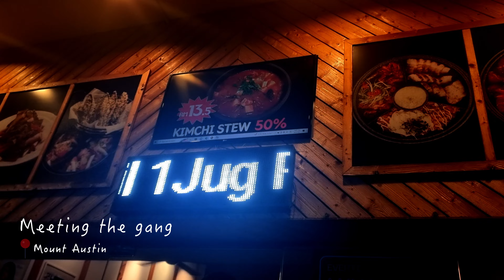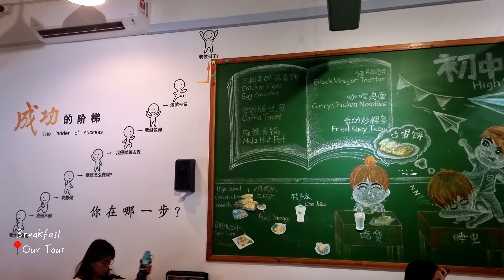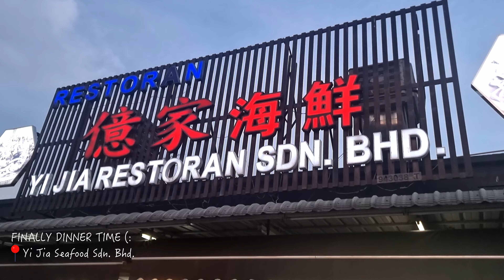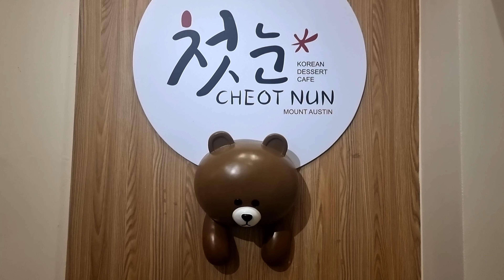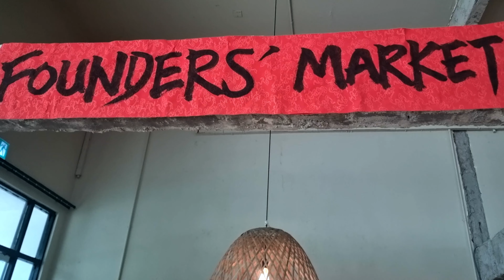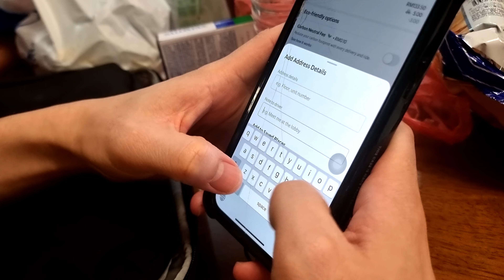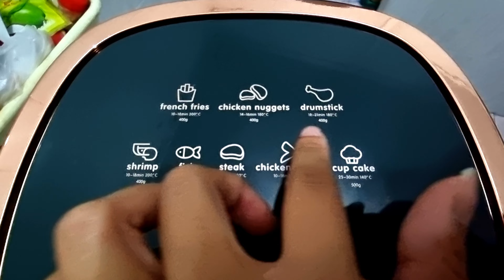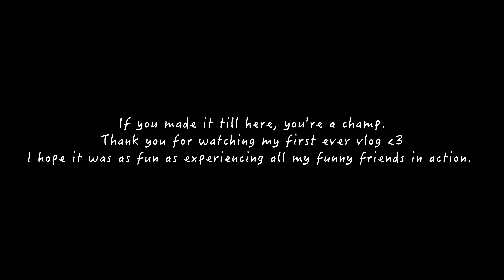Johor Bahru Malaysia 🇲🇾 | Travel Vlog | Seafood, Cafes, Karaoke, Gokart, Makeover, Shopping, Loklok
Always a fun getaway across the causeway with the gang 🍝🥤🧘

Impromptu crashing a long weekend trip to JB Malaysia and we got down to a chilling good time with a lot of noise. Winding down, glaming up, and of course, the best crazy only comes out at night... in the airbnb.

Welcome to my Johor Bahru, Malaysia travel vlog! 🇲🇾 Join me as I explore the best things to do in Johor Bahru, from trendy cafes and thrilling adventures to the tastiest seafood and loklok. Whether you’re a solo traveler, traveling with friends, or just looking for itinerary ideas, this vlog has it all!
Starting with a cozy Airbnb, I take you to Our Toast Our Times for breakfast, Loudspeaker Family Karaoke for some fun, and Eco Palladium's LOST in JB Escape Room! We also dive into mouth-watering seafood at Yi Jia Seafood Restaurant and sample sweets at Choetnun Dessert Cafe and The Founders Cafe. Need more thrill? For shopping and lifestyle ideas, I stop by Paradigm Mall and even get a new haircut at A Cut.
If you're gathering ideas for your next trip, this Johor Bahru travel vlog is packed with must-visit spots, from shopping to dining and fun activities for travelers in their 20s. Dive into this personal travel vlog and get inspired to experience Malaysia!

Itinerary Chapters:
00:00 Intro
00:17 Airbnb
01:00 Our Toast Our Times
01:17 Loudspeaker Family Karaoke
04:40 Eco Palladium - LOST in JB (Escape Room)
05:43 Yi Jia Seafood Restaurant
07:08 Choetnun Dessert Cafe
09:09 The Founders Cafe
10:38 Yeon Cafe
11:05 Gokart at Angsana Mall Carpark
11:23 Airbnb Tour
11:46 Settling Bills (O$P$)
12:17 Yummy Dance Challenge
12:41 Supper
14:38 Kenneth's Birthday Surprise
17:15 Paradigm Mall
18:57 Hair Cut at A Cut
19:42 Unboxing my $10 Air Fryer

28 June - 2 July 2023